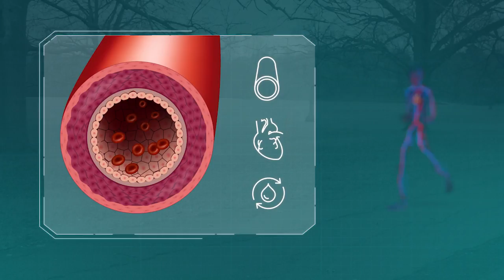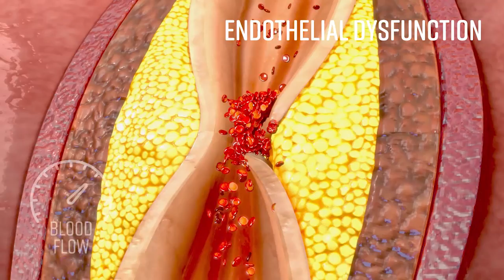All you need to know about your endothelium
One of the most extraordinary parts of our body is the endothelium. Though invisible to the naked eye, it plays a huge role in keeping our hearts, blood pressure, and our cardiovascular system functioning on a healthy level and preventing ill-health. Find out how Renew ECP Therapy can improve endothelial function.